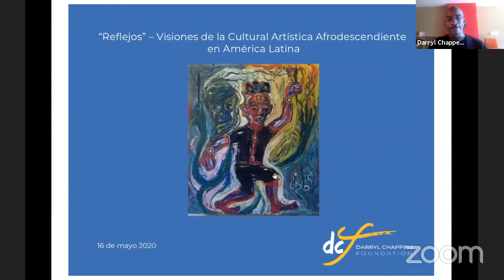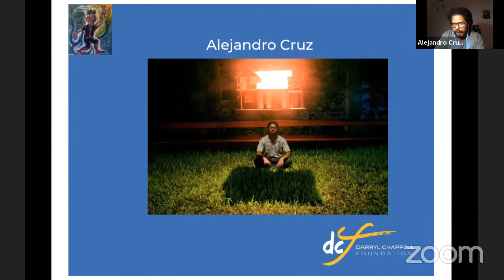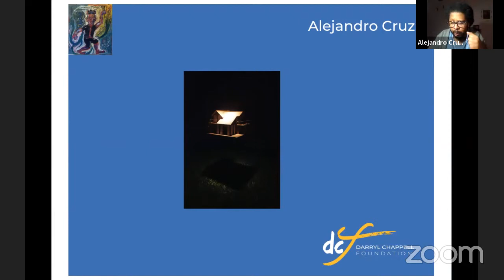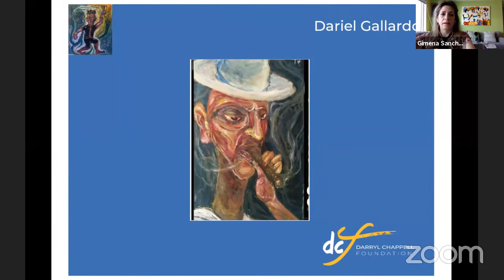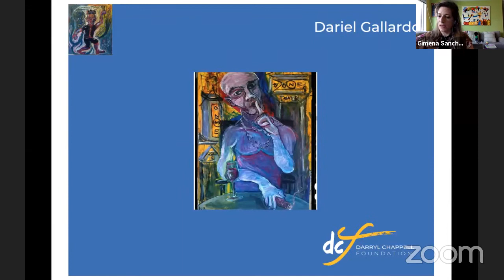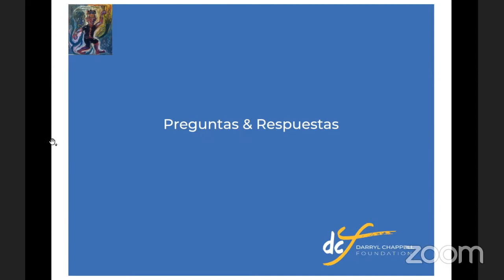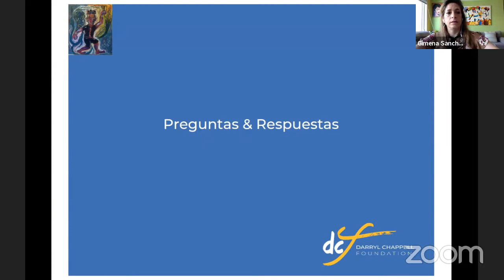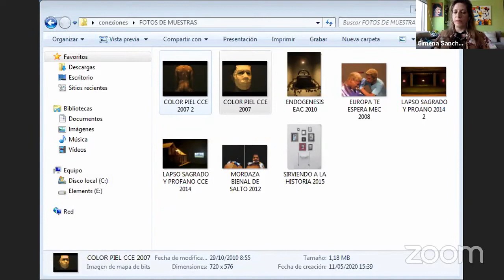"Reflejos" - "Reflections" May 16 2020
Reflejos - Visiones de la Cultura Artística Afrodescendiente en América Latina

Reflections - Visions of the Artistic Afrodescendant Culture in South America

Un encuentro con curador, Alejandro Cruz (Uruguay), sobre su carrera, retos y obra y tambien un encuentro con Dariel Gallardo (Cuba), sobre su carrera, retos y tu punto de vista del mercado por los obras de artistas en este momento

A meeting with curator, Alejandro Cruz (Uruguay) about his career, challenges and works and also a talk with Dariel Gallardo (Cuba) about his works, challenges and point of view on the market for works by visual artists at this time.